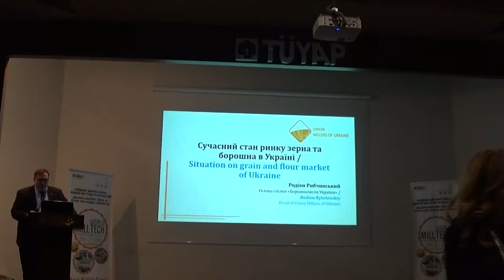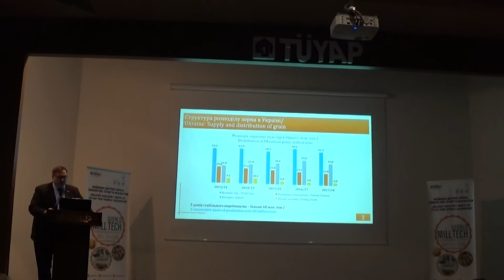Rodion Rubchinskiy | Ukraine Flour milling association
The situation on grain and flour market in Ukraine